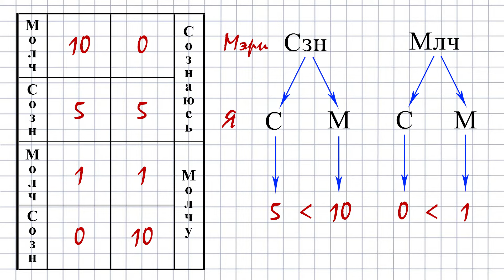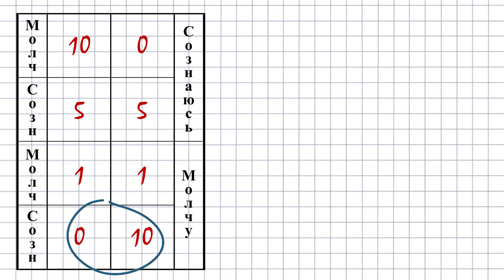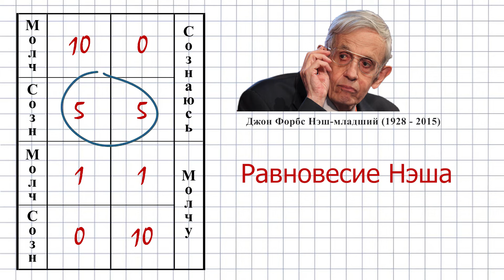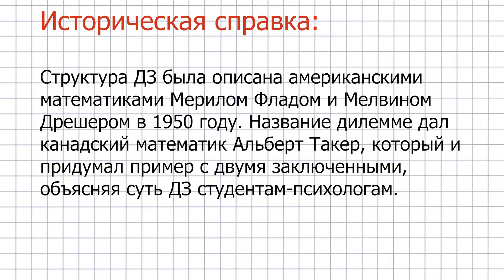ДИЛЕММА ЗАКЛЮЧЕННОГО -- нерешенный парадокс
По возможности просто и доступно объясняю популярный парадокс теории игр -- дилемму заключенного. Увы, решения этого парадокса до сих пор нет.

🚩Если желаете индивидуально позаниматься онлайн (логика, философия)